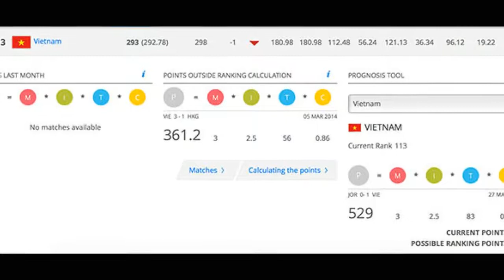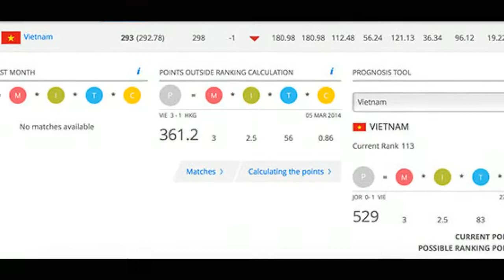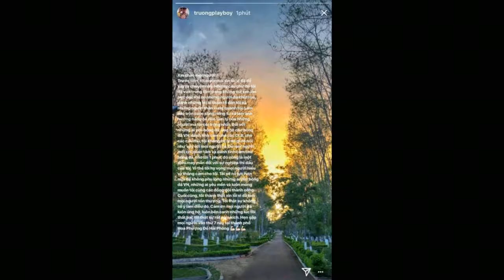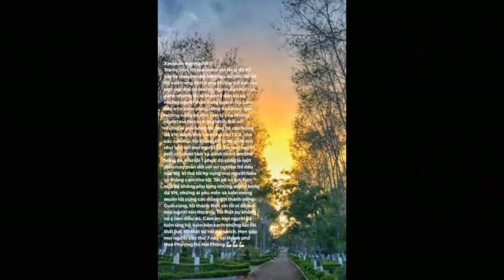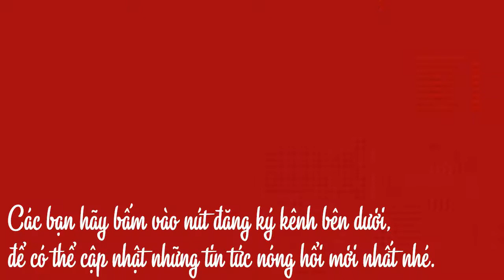Vì sao HLV Park Hang-seo gạt Văn Quyết, ưu ái trò cưng?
Đương kim đội trưởng tuyển Việt Nam, Văn Quyết bị loại trong sự áp đảo của các đàn em U23 Việt Nam ở danh sách HLV Park Hang Seo gọi tập trung chuẩn bị đấu Jordan. Đâu là lý do?